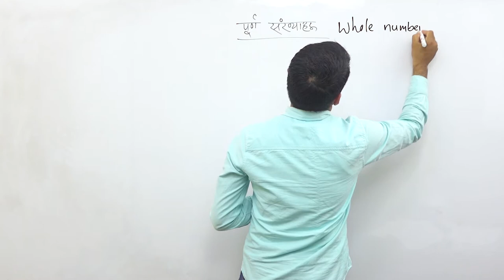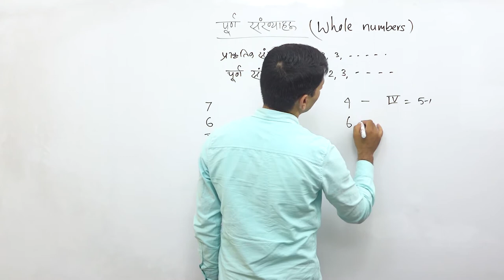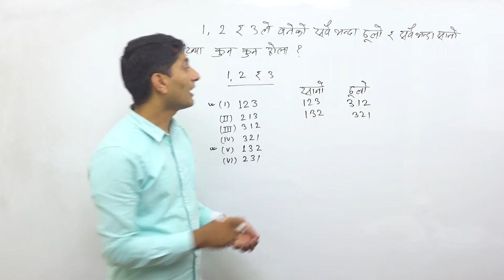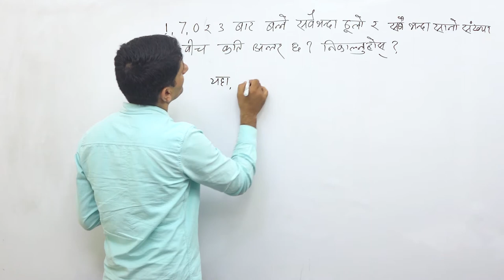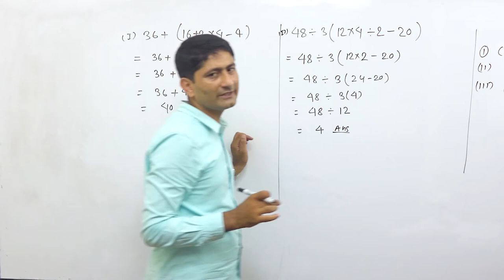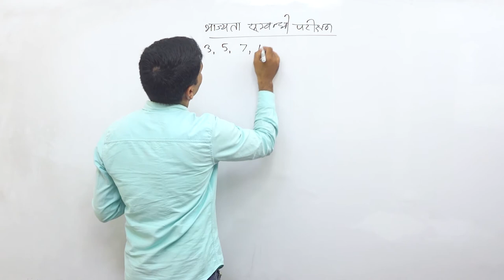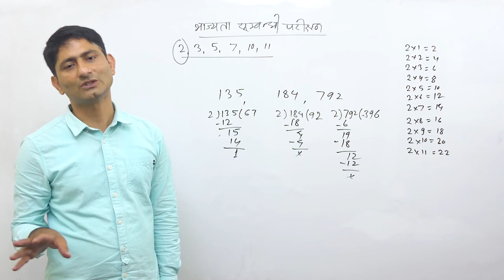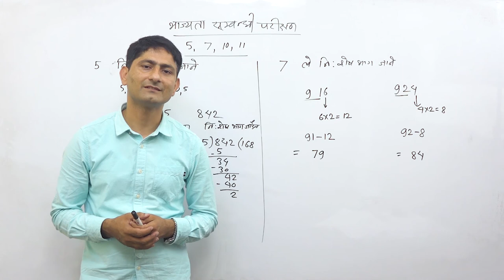Class 6 Arithmetic part 1